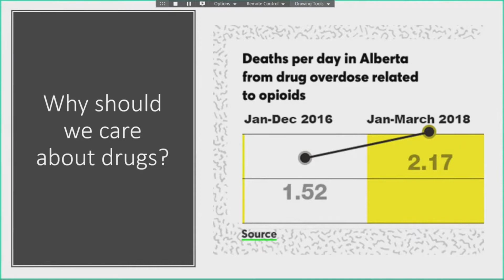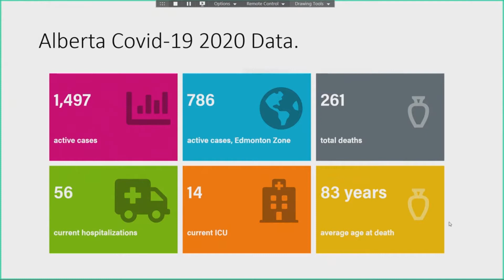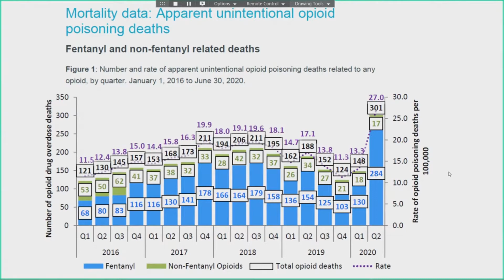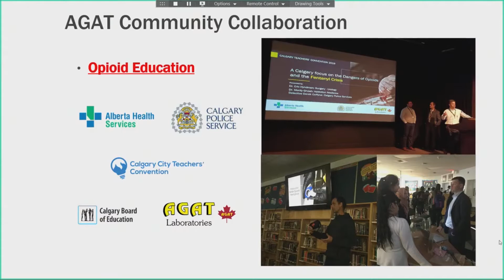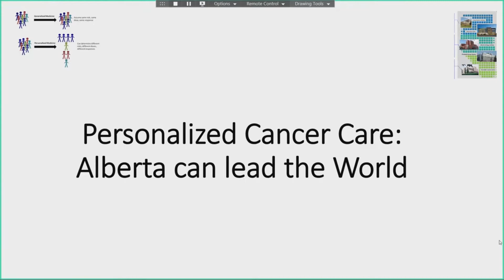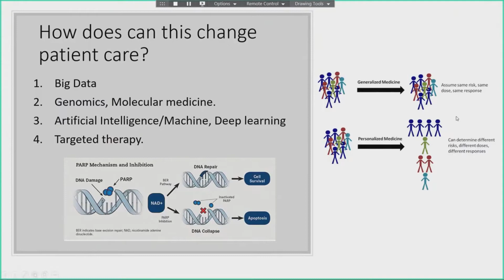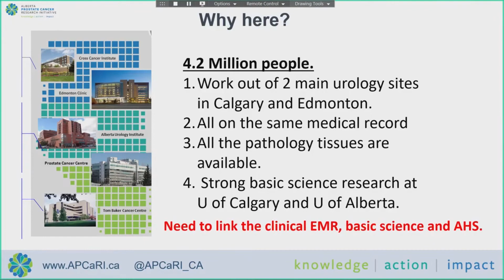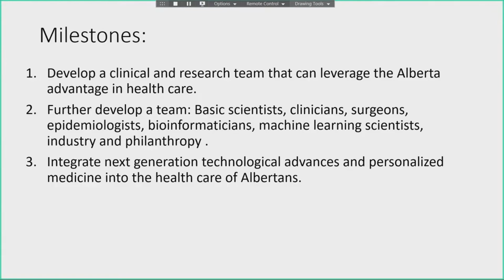Opioids & Personalized Medicine Presentation with Dr. Eric Hyndman MD, PhD. │ AGAT Laboratories